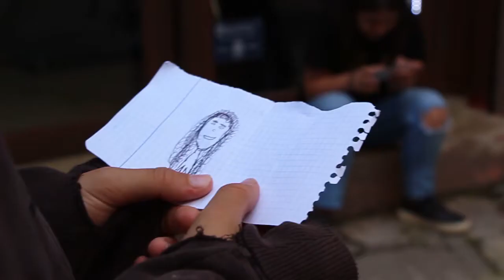curt4_Teatre i Cinema_Grup I